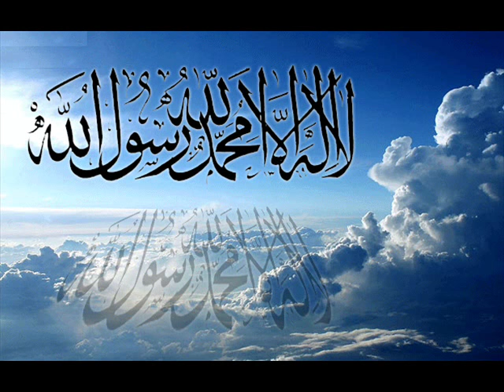La ilaha iLLaLLah Muhammadur Rasulullah (Nasheed)